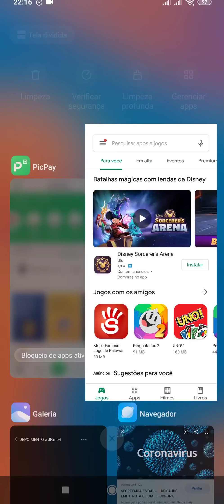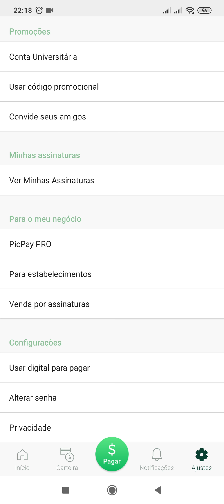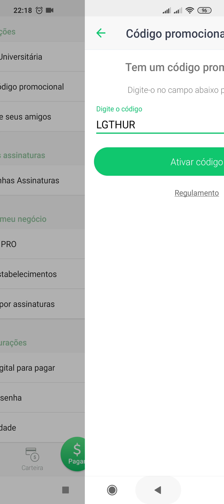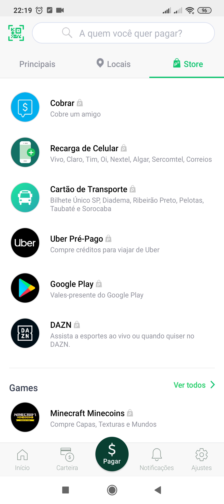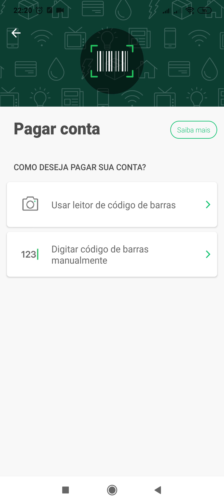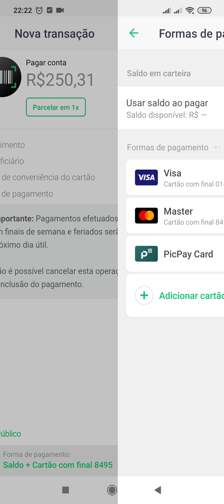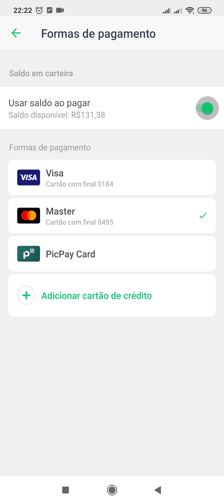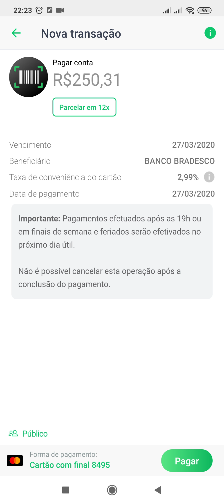CORONAVÍRUS COVID-19 PAGUE SUAS CONTAS EM CASA